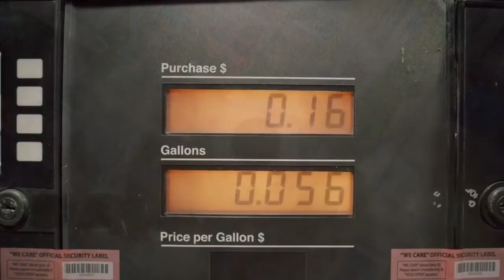Do You Know That Our Earth is Shrinking?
The Earth is shrinking. From satellite data and meteorite impact rate, this information has been found. Let's talk in details about it in the video.